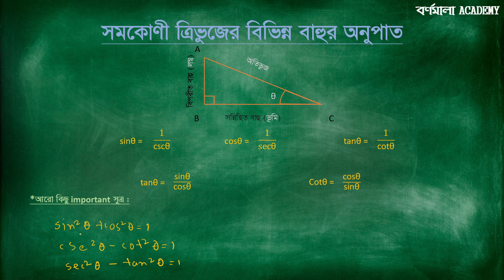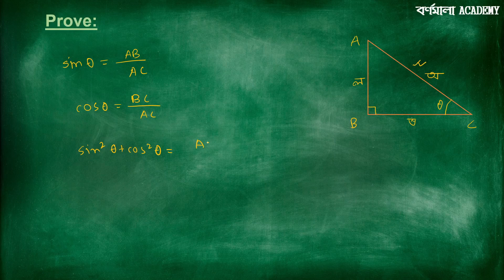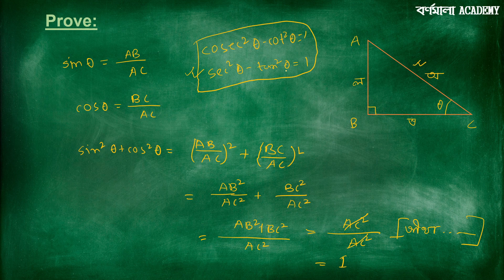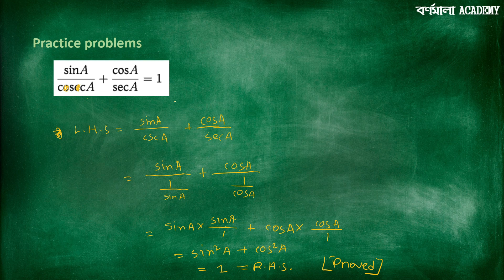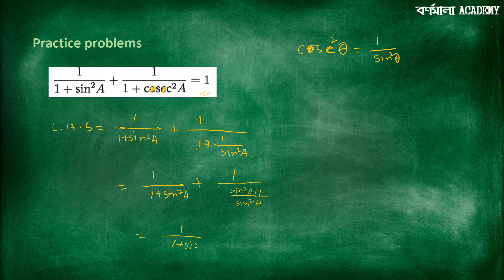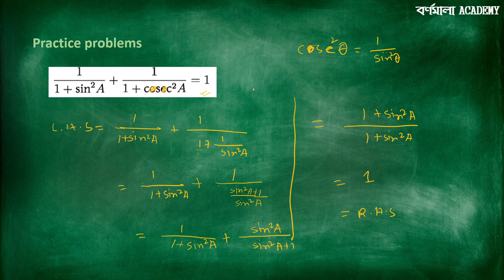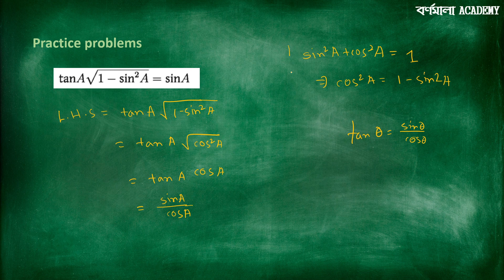ক্লাস -9 গণিত | পরিমাপে ত্রিকোনমিতি | Class 9 math chapter 6 new curriculum 2024 | Part 3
ক্লাস -9 গণিত | পরিমাপে ত্রিকোনমিতি |পার্ট ৩ বিভিন্ন ত্রিকোণমিতিক সূত্র | Class 9 math chapter 6 new curriculum 2024 | Part 3 | class 9 math chapter 6 | Class 9 Math | new curriculam | notun curriculam | ssc 2026 | new curriculum 2024 | class 9 new math book solution |